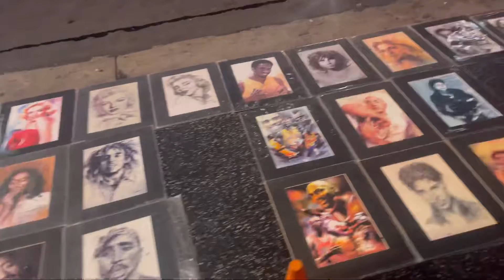Security got us in LA!!